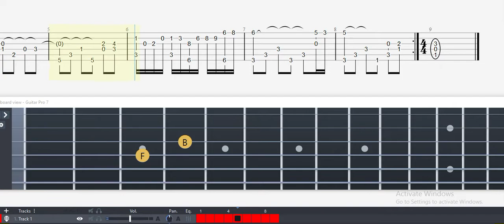Guitar Tab - Menu Screen (Final Fantasy) OST Fingerstyle Tutorial Sheet Lesson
Menu Screen (Final Fantasy) Guitar Tab